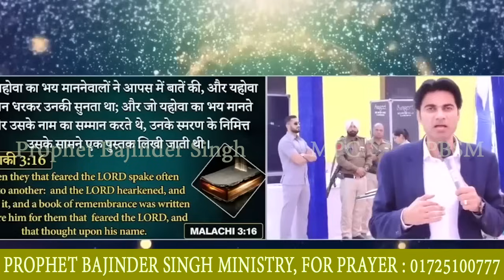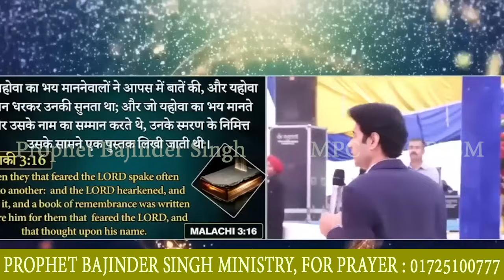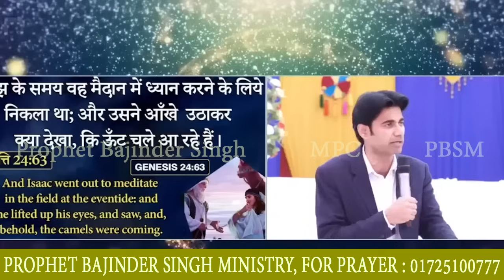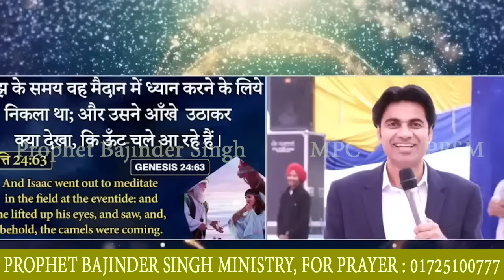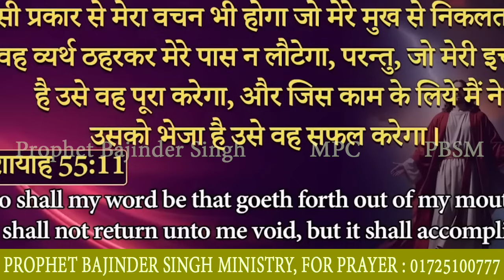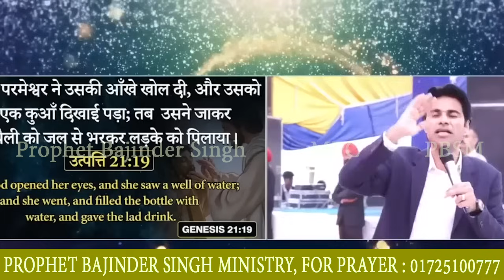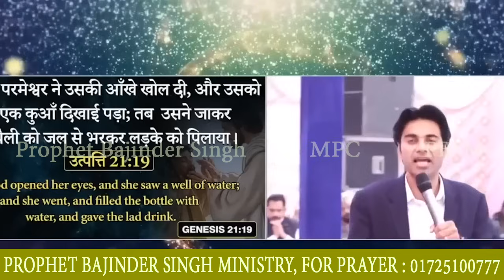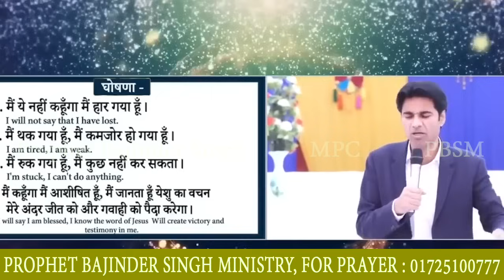दोपहर 15/11/2024 की भविष्यवाणी Prophet Bajinder Singh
Prophet Bajinder Singh Prayer Number - 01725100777

Today Prophecy आज की भविष्यवाणी Prophet Bajinder Singh
Please Download "Masih Pariwar" App on Your Phones 📱